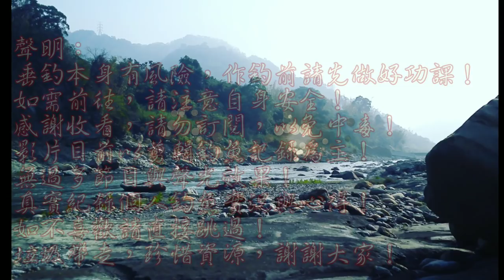一場大雨,生態又變遷了...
真不知道該說甚~~疏濬了N年還在疏濬